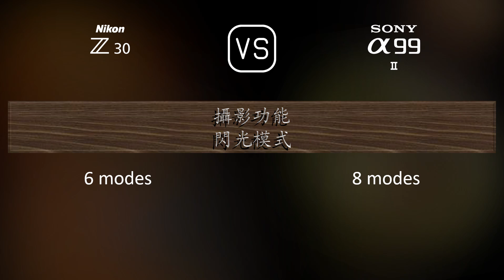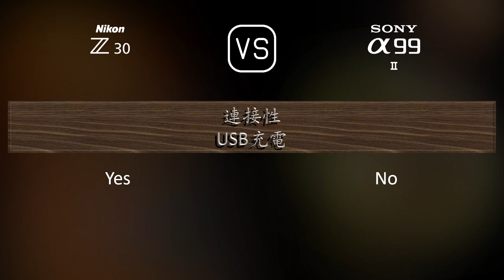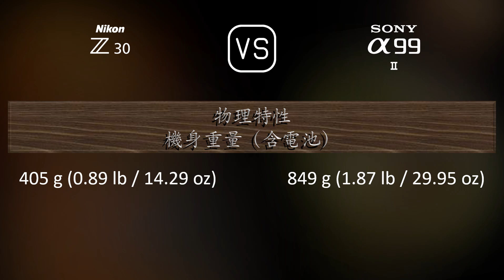Nikon Z30 與 Sony A99 II 的規格比較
本片是 Nikon Z30 與 Sony A99 II 的功能概述和規格比較 (comparison of specifications)，希望對您有所啟發。感謝您的支持。

00:25 推出
00:33 機身
00:40 影像感測器
01:01 影像
01:16 光學與對焦
01:41 屏幕
01:58 取景器
02:13 攝影功能
03:06 錄像功能
03:20 儲存
03:24 連接性
03:49 物理特性
04:07 雜項